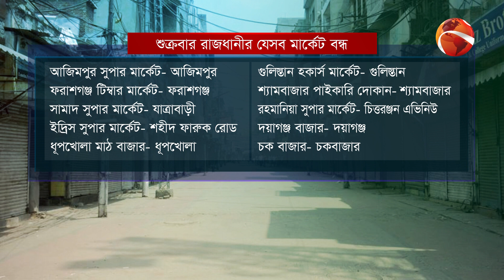শুক্র-শনি-রবি এসব জায়গায় শপিংয়ে যাওয়া বারণ | Channel 24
শুক্র-শনি-রবি এসব জায়গায় শপিংয়ে যাওয়া বারণ

»» Office Address:
Bangladesh.